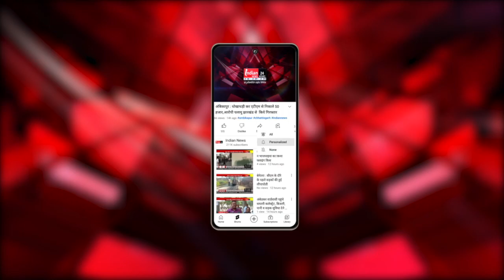Khargone : विधानसभा चुनाव को लेकर राजनीतिक पार्टियां सक्रिय।